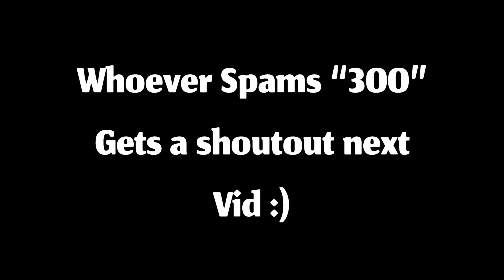The *BEST* Controller Linear AIMBOT Settings For ( Xbox/Ps4/PC/Console) ( Fortnite Montage )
The *BEST* Controller Linear AIMBOT Settings For ( Xbox/Ps4/PC ) ( Fortnite Montage )

The best controller settings Fortnite
The best controller on pc settings Fortnite
The best console settings Fortnite
Controller Fortnite settings
The best linear console settings Fortnite
Fortnite controller settings
The best linear controller settings Fortnite
Aimbot controller settings
Aimbot console settings Fortnite
Controller Fortnite montage
Console Fortnite montage
The best console Fortnite montage
Fortnite aimbot settings
Aimbot Fortnite montage
Scathe
Nascar Fortnite montage